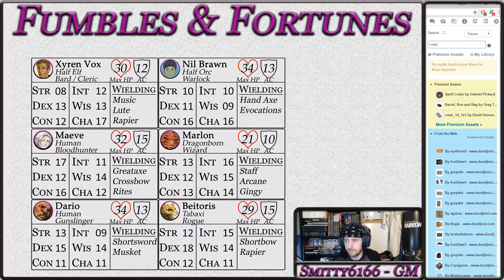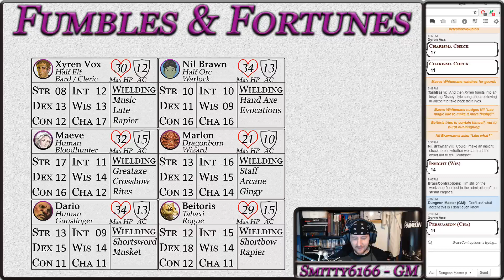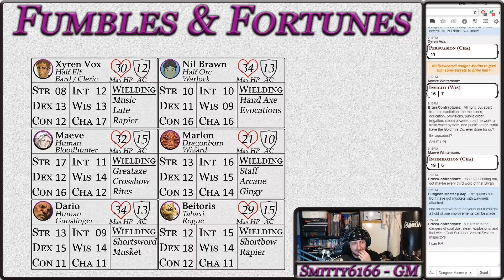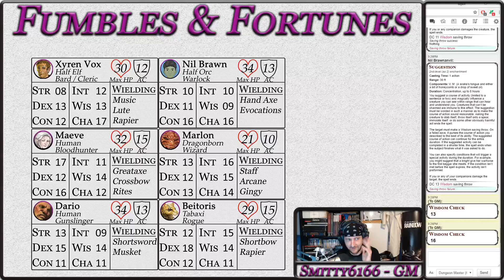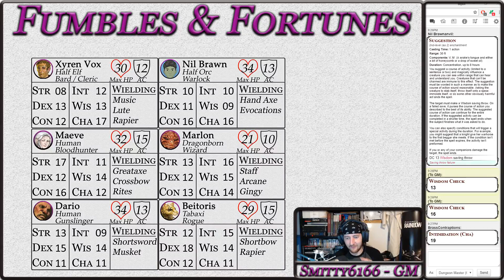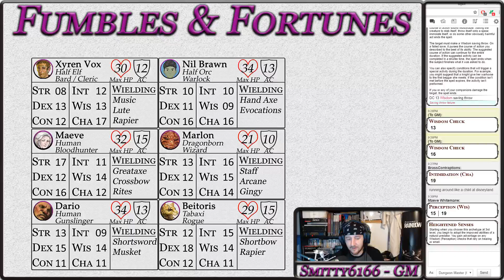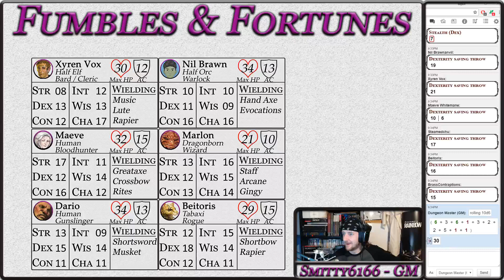Tales of Fumbles and Fortunes: C2 Week 7-1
Our heroes now need to plot their course within the city, what madness could they unfurl?
---Guest Links